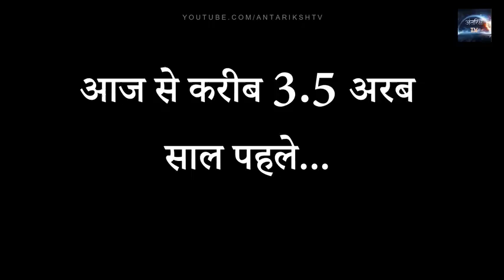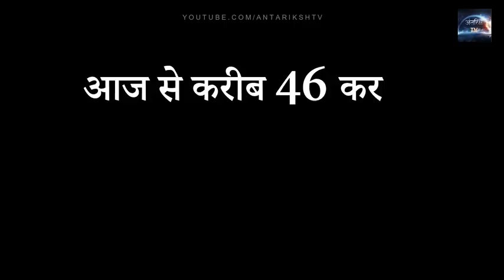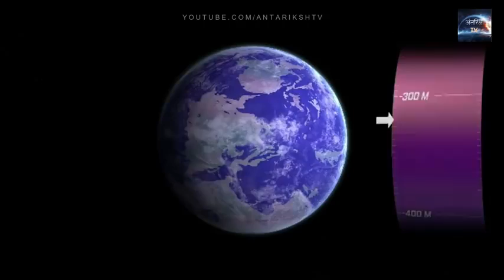Duniya kaise shuru hua hai